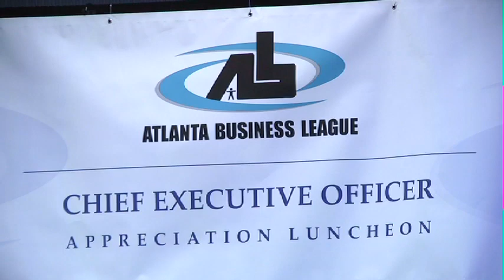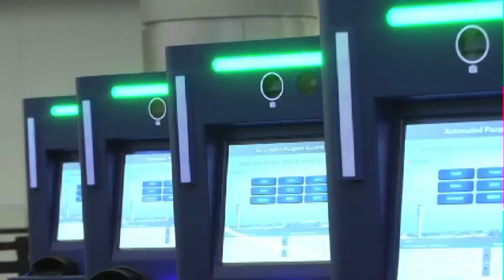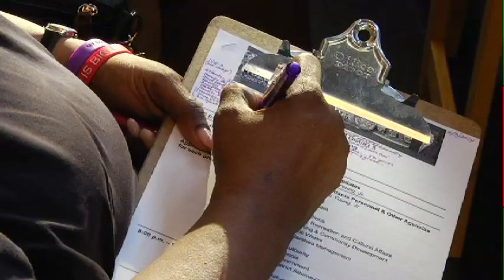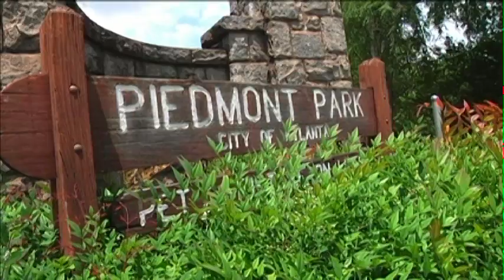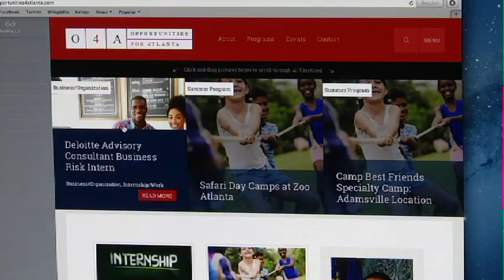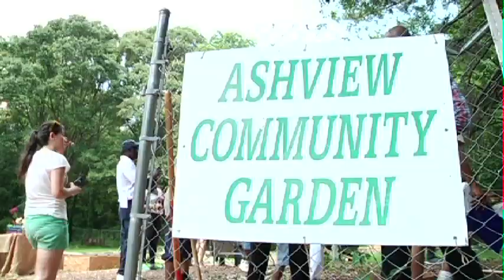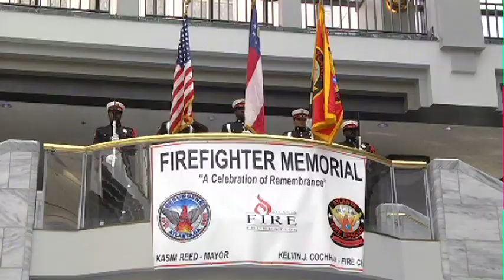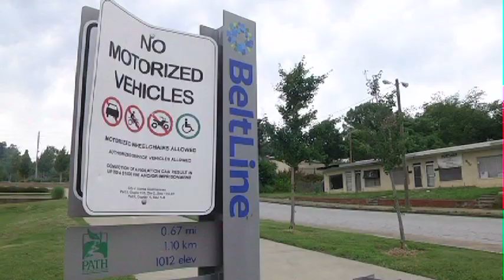City Talk, June 2014, 1st Edition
June 2014, 1st Edition

City Council President Ceasar Mitchell gets an award; free Wi-Fi access comes to the world's busiest airport; and the Atlanta Beltline receives international recognition